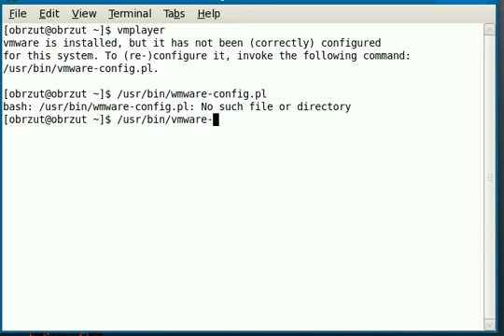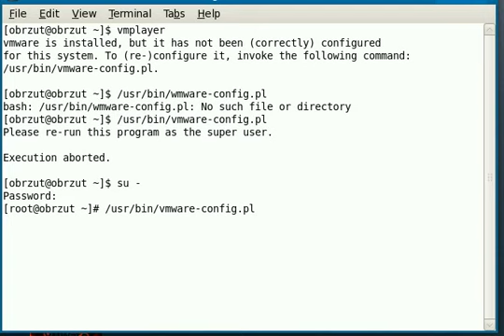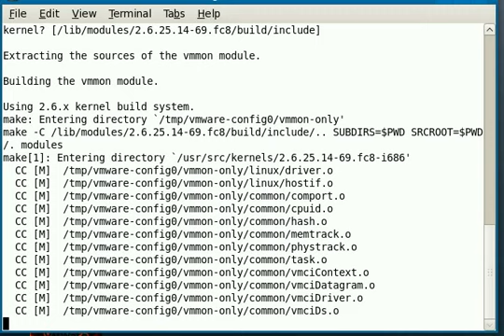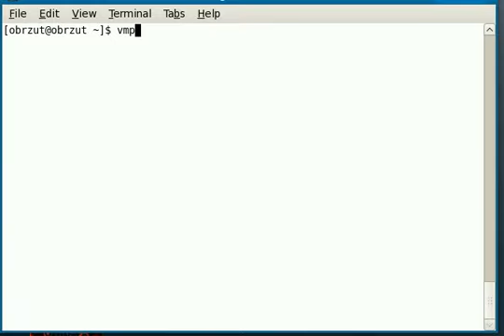VmWare Installation...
Installing VmWare after Kernel update...